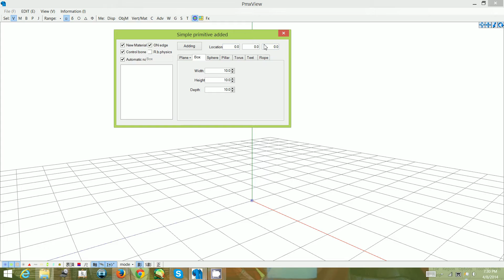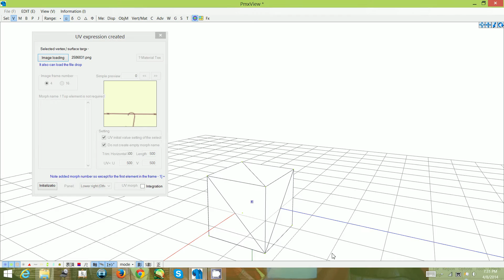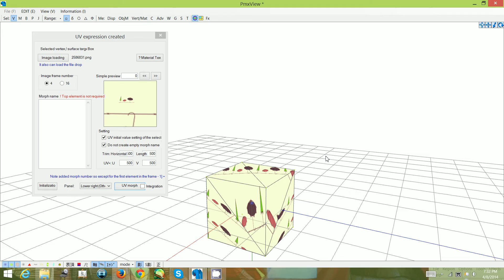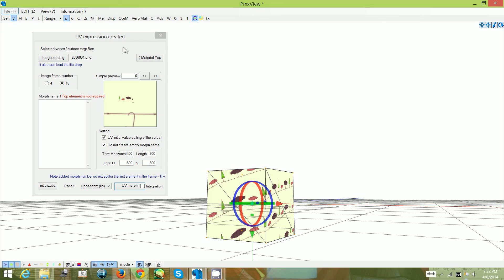PMX Tutorial - Adding Shapes and UV mapping textures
Hello everyone!

Here is a tutorial on how to add a polygon shape into pmx editor and uv map a tile texture to it.

If you have any questions please comment with them below or ask me on another site I am on.